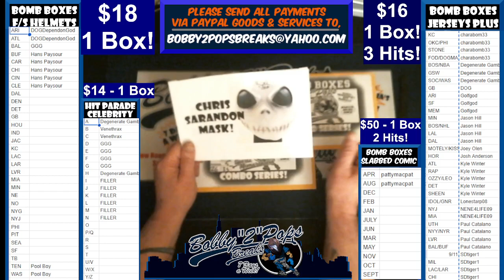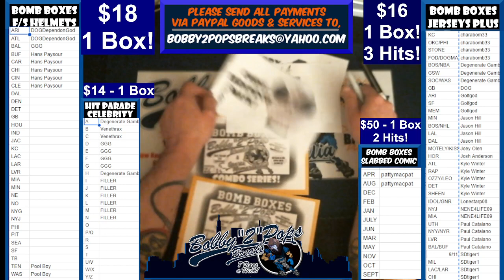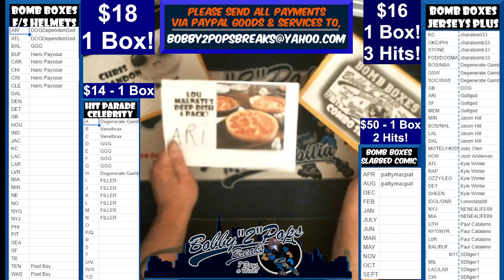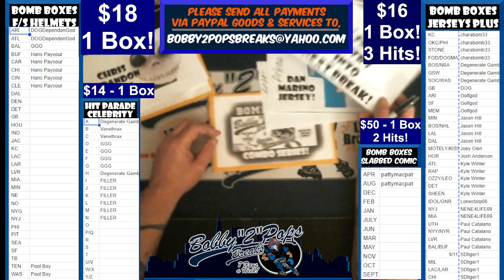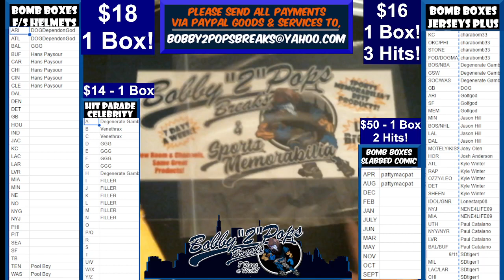4 23 23 Bomb Boxes Jerseys Plus Series 2 Box Break 6 Hits Break #33 Box #1 and #26